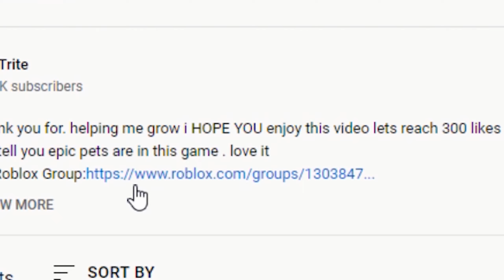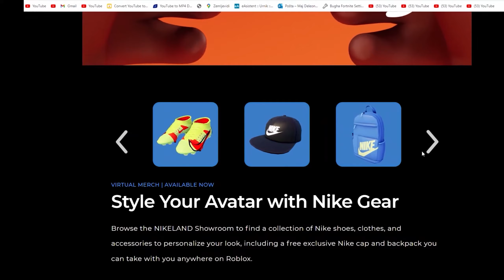ALL NEW *CHRISTMAS* UPDATE CODES in SHARKBITE CODES! (SharkBite Codes) ROBLOX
Thank you for. helping me grow Love U

RedTrite
Codes
Roblox
Roblox Codes
Simulator
Simulators
codes for boosts
sharkbite codes 2022
sharkbite codes christmas
sharkbite codes 2022 not expired codes
sharkbite codes for shark teeth 2022
roblox sharkbite codes
sharkbite new update codes
sharkbite free teeth codes
sharkbite free items codes
sharkbite free shark codes
sharkbite free boat codes
SharkBite 🦈
free teeth codes
free items codes
new update codes
christmas codes
secret
op
free shark codes
new